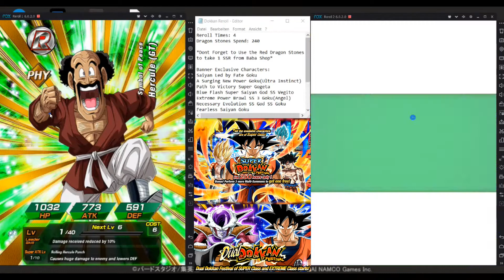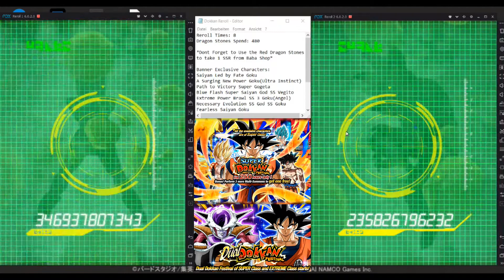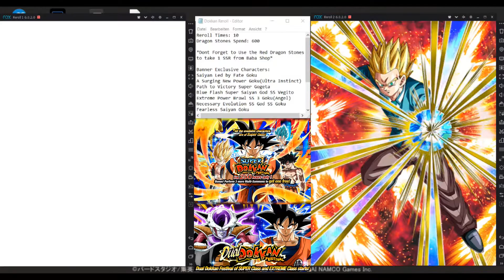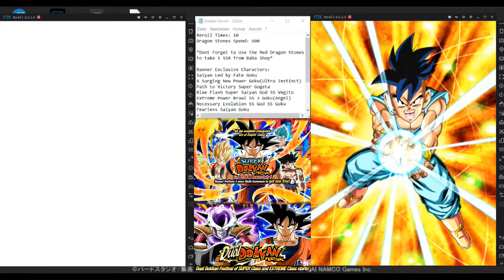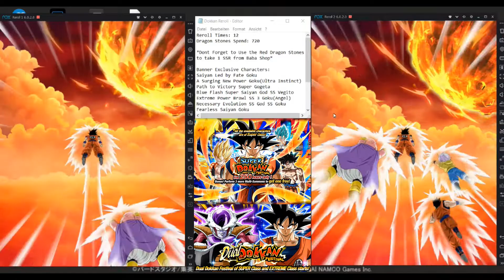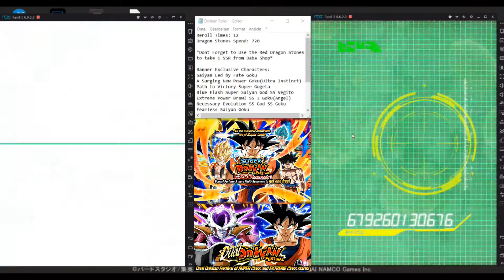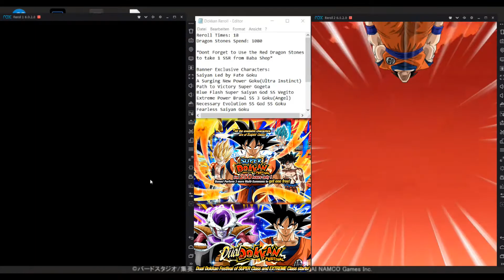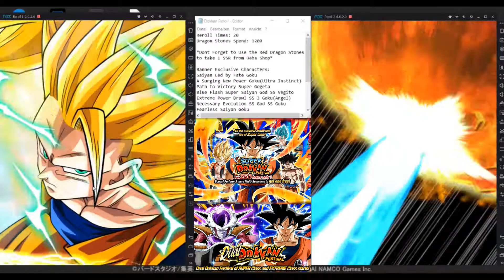[SUPER Dokkan Festival]2400 Dragon Stones Summons (Reroll) #1 | Goku Led By Fate | DBZ Dokkan Battle